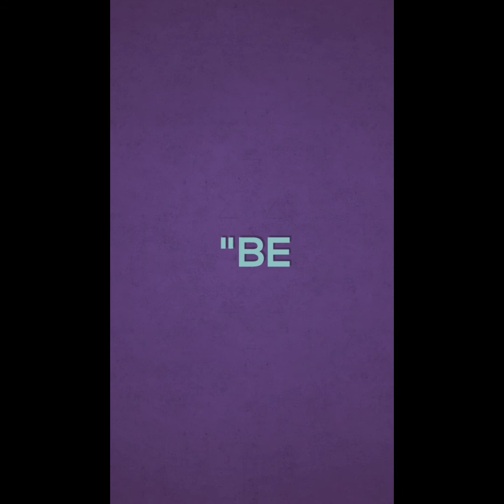Wednesday's Encouraging Words: "Don't disregard your destiny!"